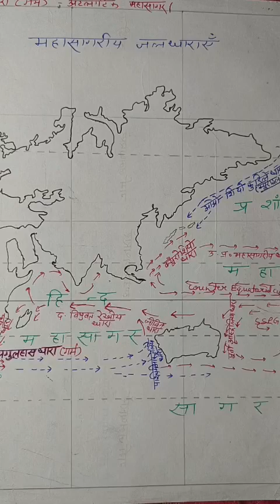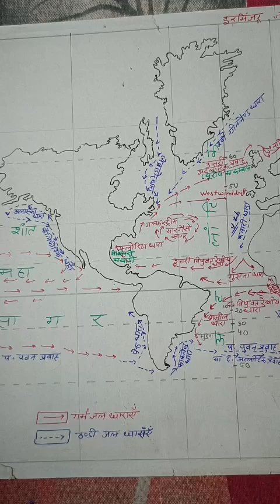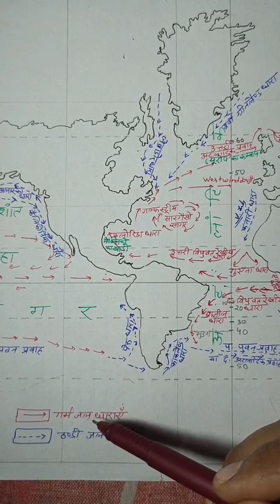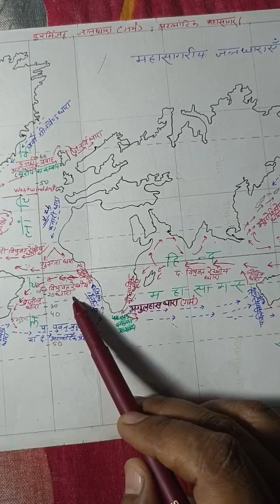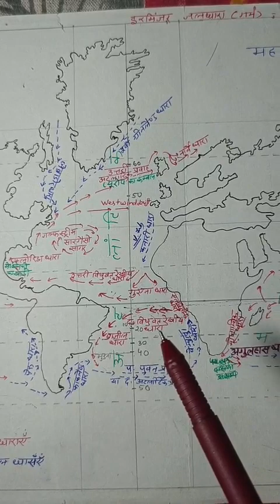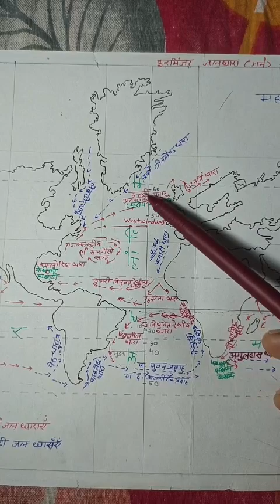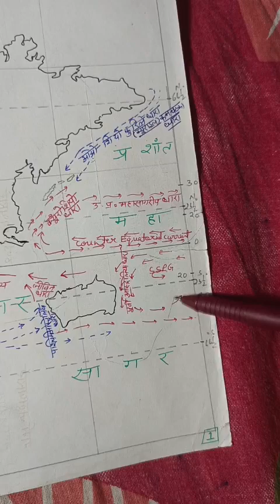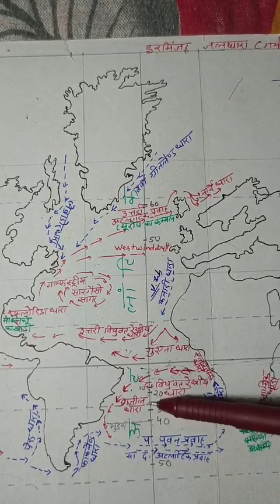महासागरीय जलधाराएँ (OCEAN CURRENTS)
ocean currents  (महासागरीय जलधाराएँ )